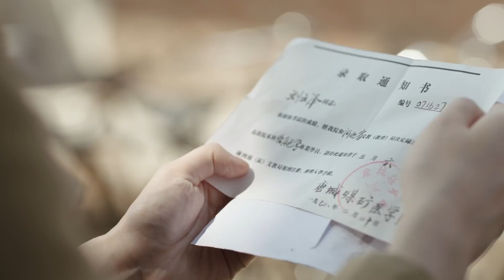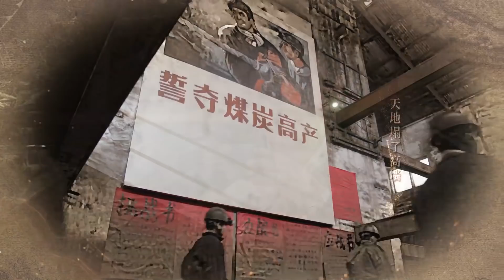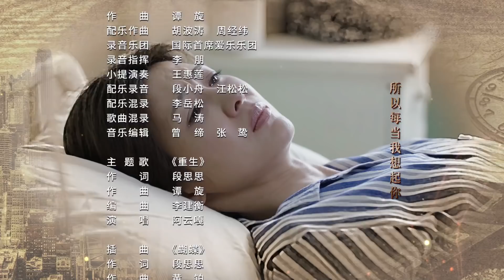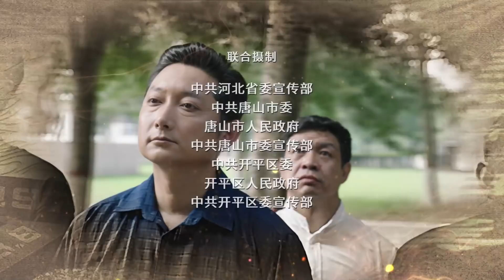【中国版1988】《那座城这家人》第6集 | The City Of The Family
【剧情简介】一场7.8级地震，把王大鸣、林智燕小两口埋在矿医院。六天七夜后，只有王大鸣一人获救。在震后忘我工作的日子里，陶瓷厂女工杨艾闯进王大鸣的生活，二人做了半路夫妻，王家和林家，已搭伙过成一家子，十口人、六个姓，非血缘组合一家子，经过地震、非典、情感纠结及癌症折磨，在改革开放时代变迁中，挣脱震后困厄，最终重建幸福家园。